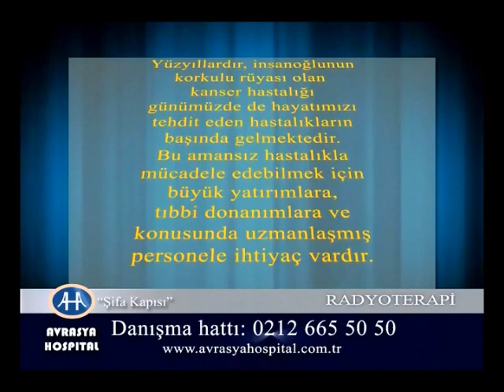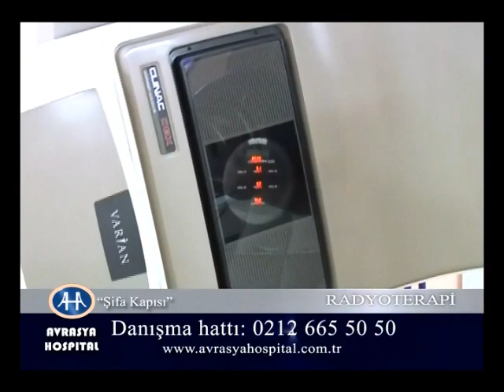Radyoterapi (Işın Tedavisi) Nedir?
Avrasya Hospital Radyasyon Onkolojisi Uzmanı Uzm.Dr. Züleyha KADEHÇİ anlatıyor.